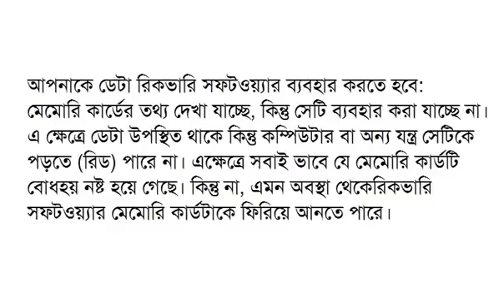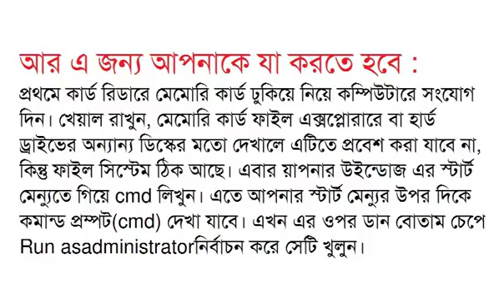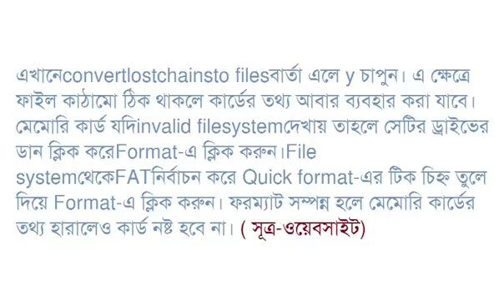নষ্ট মেমোরি কার্ড ঠিক করার সেরা উপায়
আপনার মেমোরি কার্ড কি নষ্ট হয়ে গেছে? তাহলে জেনে নিন নষ্ট মেমোরি কার্ড ঠিক করার সেরা উপায়